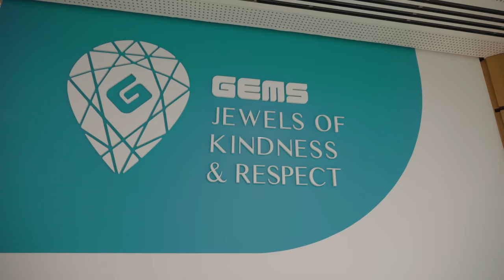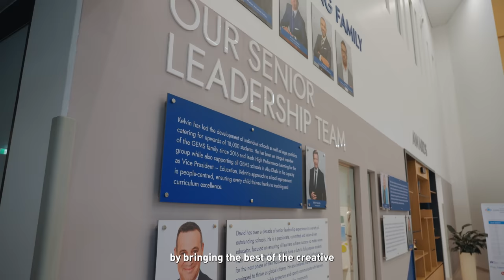The Big Kids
Ever wondered what it’s like to attend school these days? Would you breeze through lessons or be left chewing your stylus in frustration?
To find out, we recently invited some brave parents back into the classroom at GEMS World Academy in Abu Dhabi – AND we let their children be the teacher for the day.
Could our ‘Big Kids’ keep up? Watch to find out!